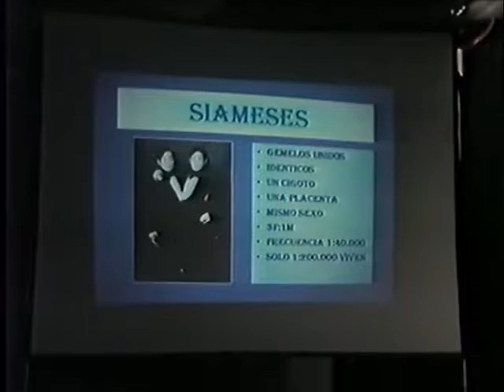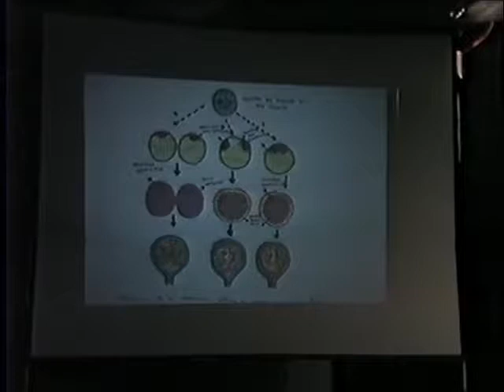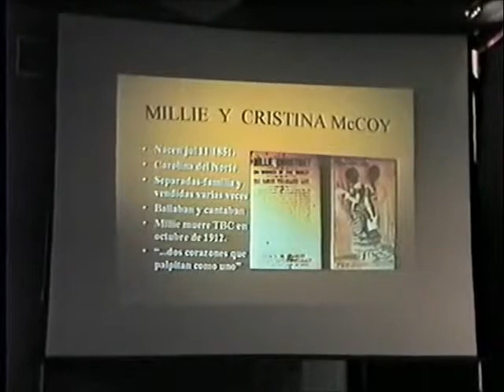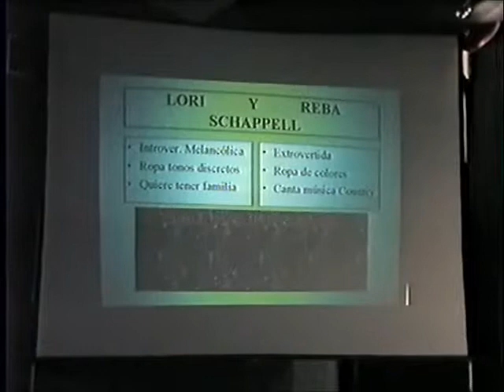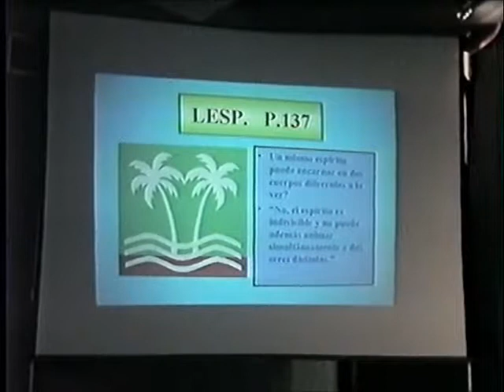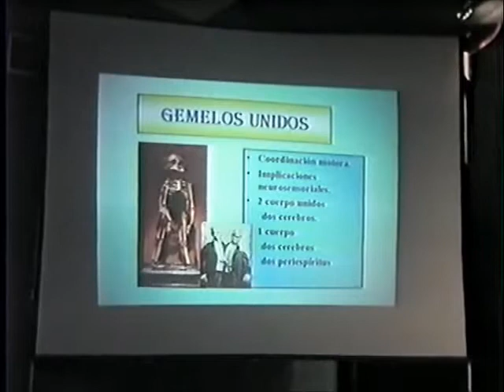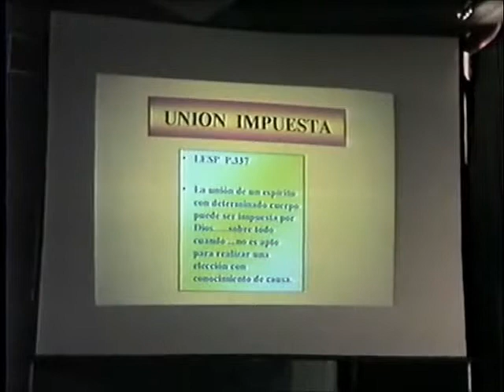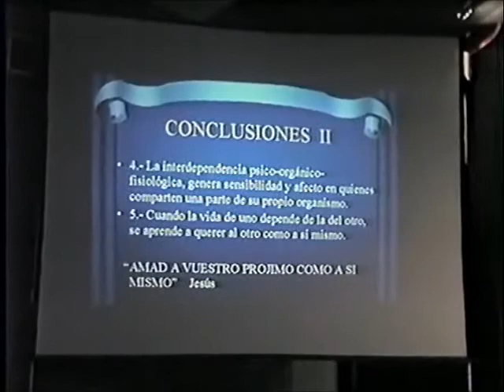Irmãos siameses - Dr. Fábio Villarraga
Mesa redonda sobre Reencarnação Lei Biológica com a palestra Irmãos siameses proferida pelo Dr. Fábio Villarraga(AME-Colômbia), durante o MEDNESP 1999.